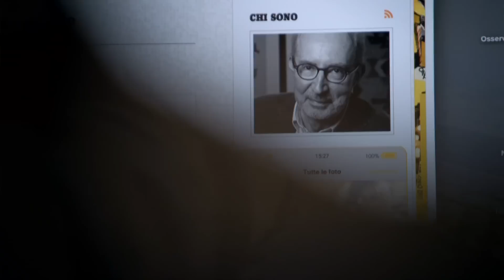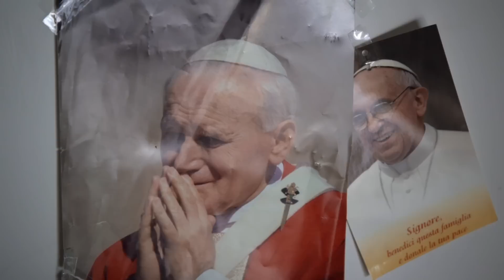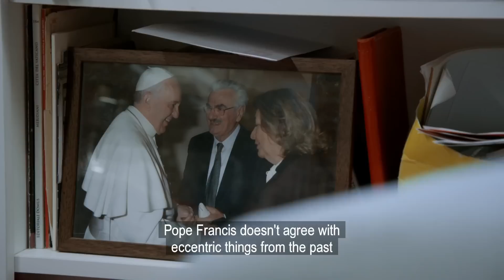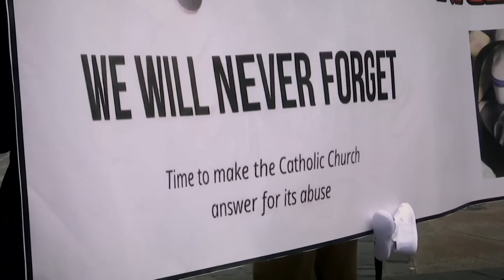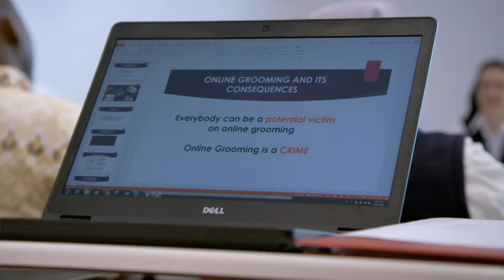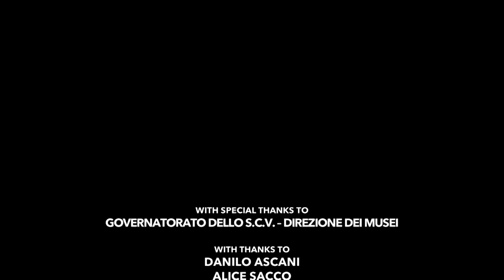Inside the Vatican - Episode 2.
Filmed over a year inside the Vatican, episode two charts a time of change as Pope Francis appoints 14 new cardinals and a sex abuse scandal erupts just as the Pope embarks on a historic visit to Ireland.

Pope Francis is a reformer and he is shaking up the clerical establishment. He is questioning attitudes to divorce and homosexuality, and he is not shy about confronting his opponents. Every year Pope Francis gives his annual address to the Curia Romana, the cardinals, bishops and priests who make up the central governing body of the Church.

One of the most important tools of reform the Pope possesses is his power to appoint new cardinals. This is the closest he comes to succession planning because the college of cardinals will elect the new Pope at the next conclave. This year, Pope Francis is appointing 14 new cardinals and he is breaking with tradition by choosing men not only from the centres of power in Europe and North America, but also from countries such as Iraq, Madagascar and Pakistan. Not everyone is impressed. Sandro Magister, an influential journalist who has been reporting on the Catholic Church for over 50 years, is critical of the Pope’s choice of new cardinals.

Pope Francis has been outspoken on the subject of climate change and he is leading by example. He has set up a recycling centre inside the Vatican. They still have a way to go. Today 49% of Vatican waste is recycled; the aim is to recycle 80% by 2025.

The Pope’s influence is felt in the smallest details, even in the simpler fabrics the Vatican tailor now uses for the Papal cassocks. For some of the Pope’s newly appointed cardinals, like Cardinal Coutts, from Pakistan, it is an ordeal to visit the tailor for a fitting of the red ceremonial costume which cardinals wear for the big day of the consistory.

But it is not all work. The Vatican has its own football league, fielding teams from different departments such as the Swiss Guards and the gendarmerie. Don Luigi, a priest who has lived in the Vatican since he first arrived as a 12-year-old altar boy, is a keen player for the telecoms department.

At the end of August, Pope Francis goes to Ireland in the first papal visit for 40 years. Two weeks before the Pope’s trip, the church is rocked by scandal. An explosive report issued by a grand jury in Pennsylvania alleges the cover up of Catholic priest sex abuses dating back decades. The report includes evidence of more than 300 priests accused of abusing more than 1000 child victims.

This episode follows Father Hans Zollner, a psychologist and one of the leading experts on sexual abuse working in the Catholic Church. He has served on the Pope’s special commission for the protection of minors since 2014. At the Pontifical Gregorian University in Rome, Father Zollner and his colleagues have set up a post graduate training course in child protection to try to prevent abuse from occurring in the future.

For journalist Christopher Lamb, the sexual abuse scandal is a challenge to his own faith, but he also draws comfort from this Pope.